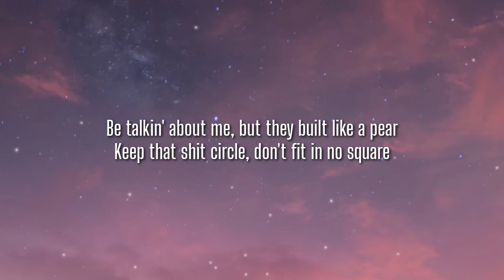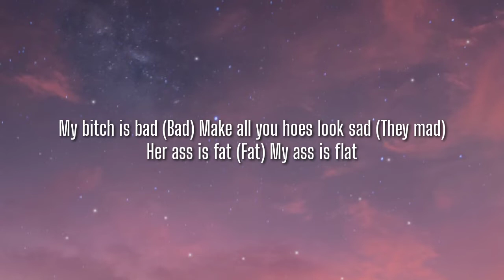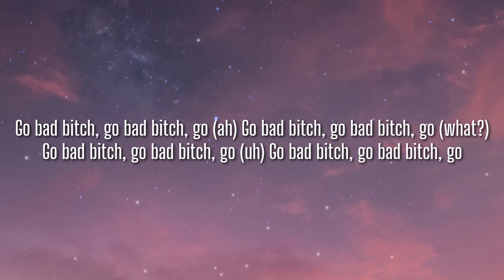Kayla Nicole - Bundles Remix (Lyrics) Ft. Asian Doll | My friend got forty inch hair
Lyrics 🎶